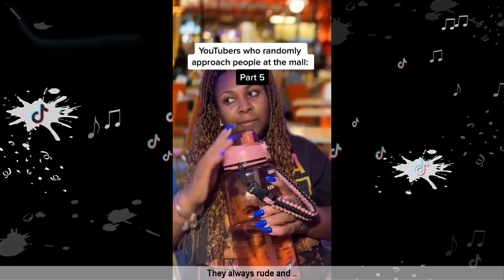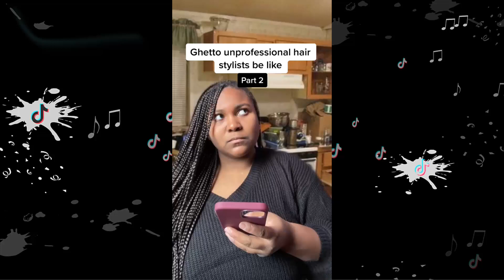*NEW* MAMAA ARII POV SERIES | Funny Skits Compilation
In this compilation of Mamaa Arii you will find funny reaction comedy of Hairstylist, Spirit Airlines Employees and Annoying YouTubers.